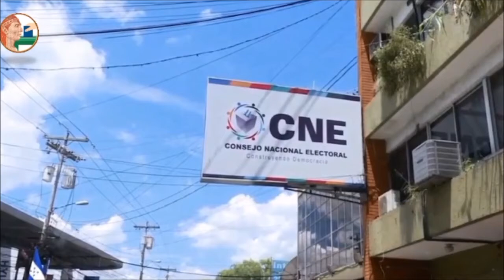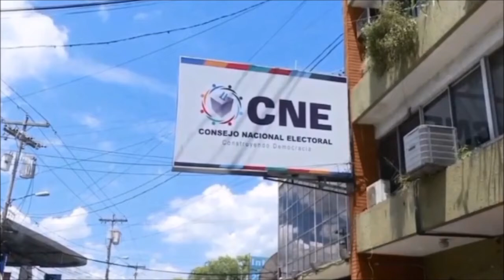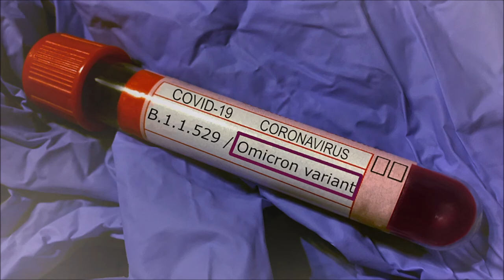Spirit Airlines inicia operaciones en Palmerola/RESUMEN DE NOTICIAS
El nuevo Aeropuerto Internacional de Palmerola, cuya construcción en la región central de Honduras financió parcialmente España, inició este sábado operaciones con un vuelo desde Estados Unidos de la compañía Spirit Airlines.
Siete personas son investigadas por supuestos delitos electorales en Honduras